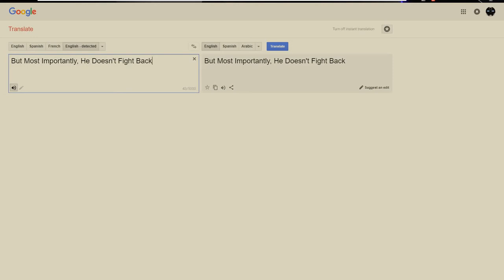He Protecc, He Attacc, But Most Importantly, He Doesn't Fight Bacc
A Detroit: Becoming Human Meme.